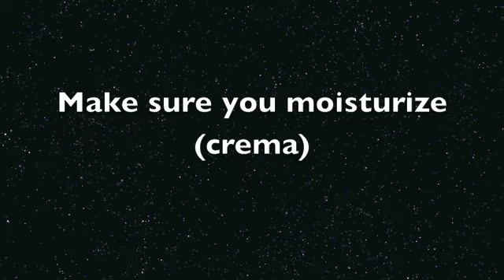folklorico makeup tutorial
CHECK OUT: newer video!
Folklorico make up tutorial for the STAGE! This is performance makeup not to be worn out in public..unless you want to of course! This is how I do my make up for performing on stage. This make up is very drastic because you don't want to get washed out by stage lights!:)))